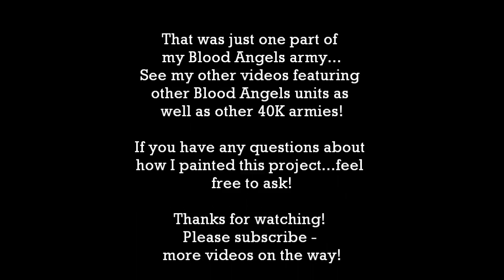Blood Angels Razorback Dedicated Transport Vehicle Unit Warhammer 40k Showcase Paint Job | HD Video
Blood Angels Razorback Dedicated Transport Vehicle Unit Showcase Paint Job | HD Video:

Warhammer 40k Blood Angels Razorback! Check out my showcase videos for other Blood Angels vehicles plus other 40k armies as well. My showcase videos are perfect if you are looking into how to paint Blood Angels units. Get that 360 degree view you need! Watch the video to the end for still images too!

See some exciting 40k 6th Edition Battle Reports featuring my Blood Angels Army:

For my video camera is use a Canon EOS 60D DSLR Camera (Canon Digital Camera) with Image Stabilization lenses (Macro Lens, and Telephoto Lens - just the original kit lenses that came with the camera, and a 50mm F 1.4 Lens). For my camera tripod I use a lightweight Manfrotto 055XPROB tripod, and for sound capture / sound recording I use a Rhode Directional Condenser Video Microphone (Rhode VideoMic) which I think does a great job!

Enjoy the content and hope this channel is an inspiration to all you painters and player out there on the web!

Title of Music: 'Impact Andante'